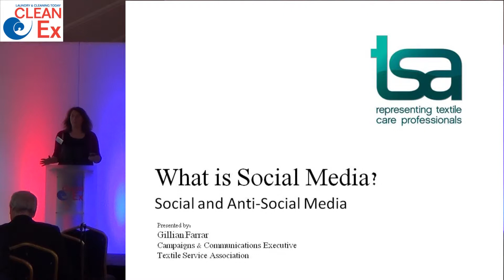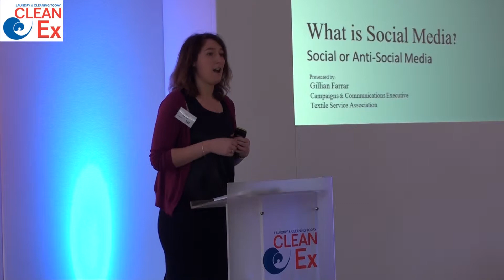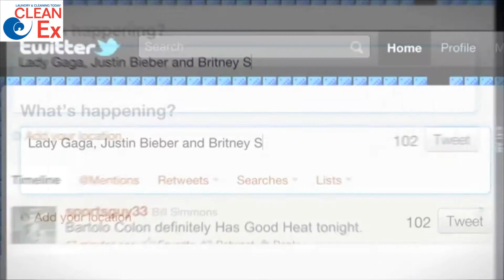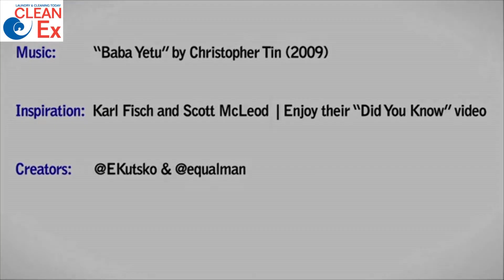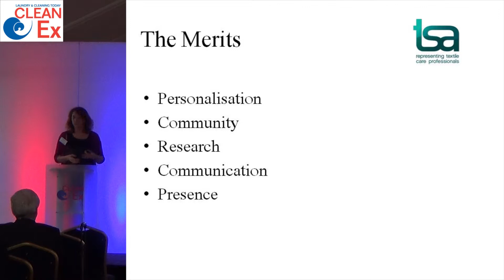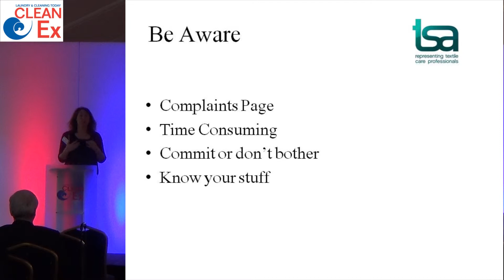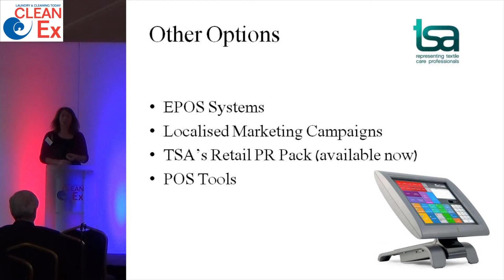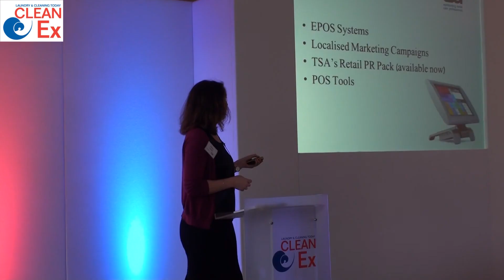LCT CleanEx 2014 - Gillian Farrar - Social or Anti-social Media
LCT CleanEx 2014